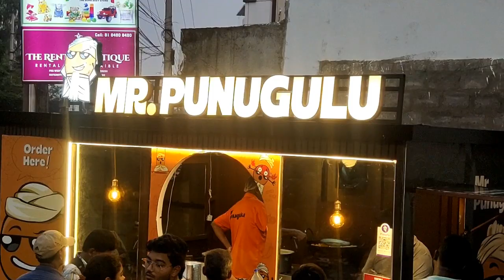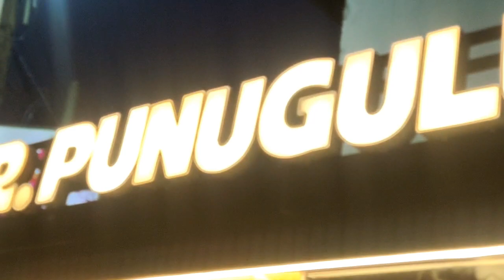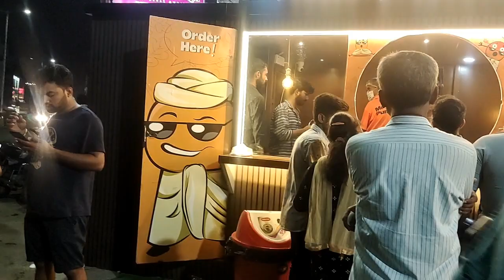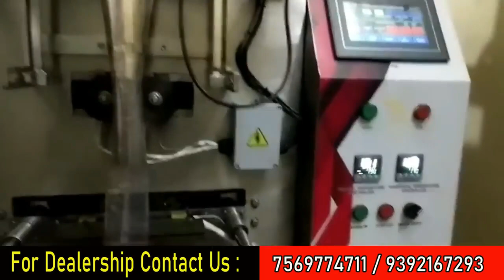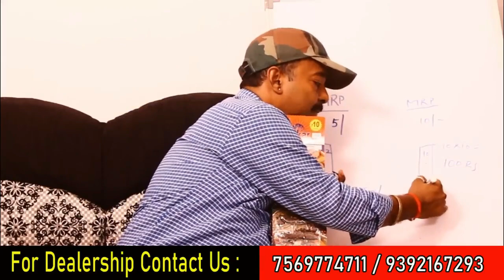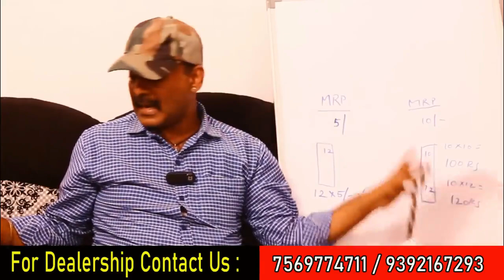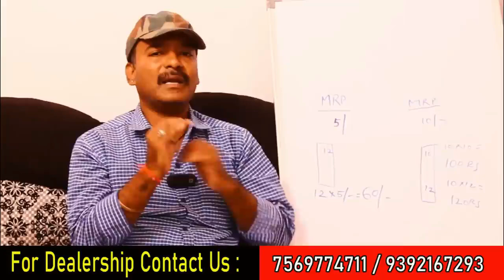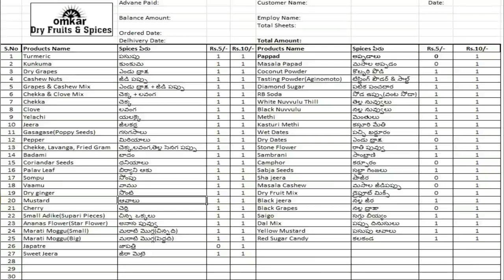బిజినెస్ ! Small business ideas! New business idea's! business ideas ! Low Investment Business Idea